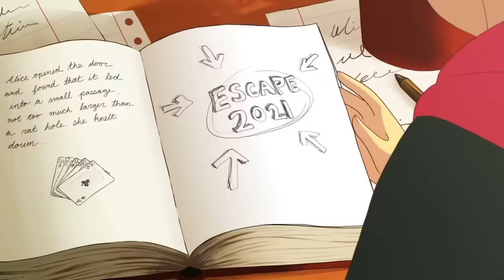Lofi Girl Finally Stops Studying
Lofi girl stops studying and takes a break

I didn’t make this, this video just combines clips from the YouTube ESCAPE2021 video to show just the parts with Lofi Girl